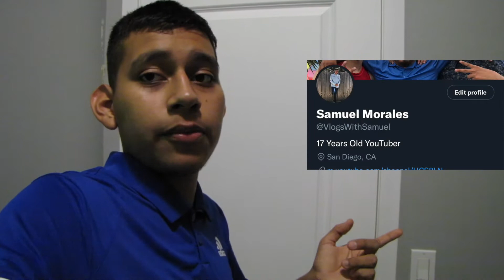Joyner Lucas & J. Cole - Your Heart (Official Video) REACTION!!